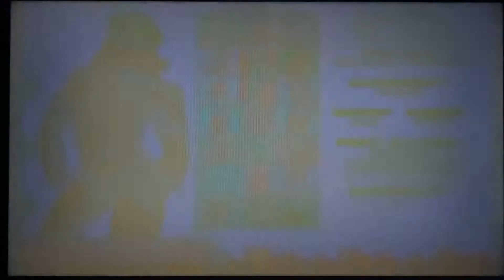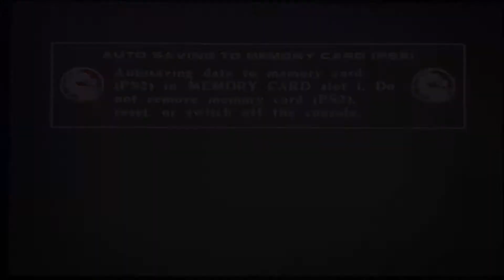Mortal Kombat Deadly Alliance - Sonya Arcade Ladder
Developer(s)
Midway Games

Publisher(s)
Midway Games

Director(s)
Ed Boon

Producer(s)
John Podlasek
Paulo Garcia
Brian LeBaron

Designer(s)
Ed Boon

Programmer(s)
Michael Boon
Jon Greenberg
Jay Biondo

Artist(s)
Tony Goskie
Steve Beran
Herman Sanchez

Writer(s)
John Vogel
Alexander Barrentine

Composer(s)
Dan Forden
Rich Carle
Vince Pontarelli

Series
Mortal Kombat

Engine
RenderWare

Platform(s)
GameCube, PlayStation 2, Xbox, Game Boy Advance
Release

PlayStation 2
NA: November 16, 2002
PAL: February 14, 2003

GameCube
NA: November 17, 2002

Xbox
NA: November 18, 2002

NA: November 20, 2002
NA: August 25, 2003 (Tournament Edition)

Genre(s)
Fighting

Mode(s)
Single-player, multiplayer

Video Schedule ( Wed & Fri )
Facebook Schedule ( Anytime )

Hopefully Y’all Enjoy 😇